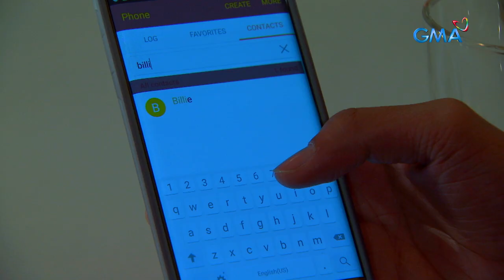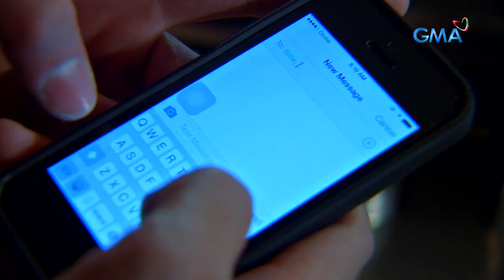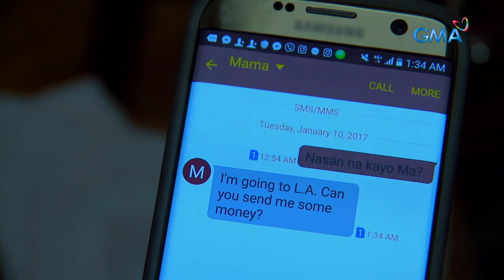Meant To Be: Full Episode 13 (With English Subs)